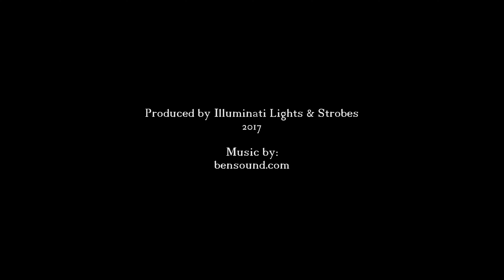Unboxing the Godox TT350S Flash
This little guy is ready to play with the big leagues!  If you use a mirrorless camera or just don't need the power of a full GN60 flash, this little flash is for you!